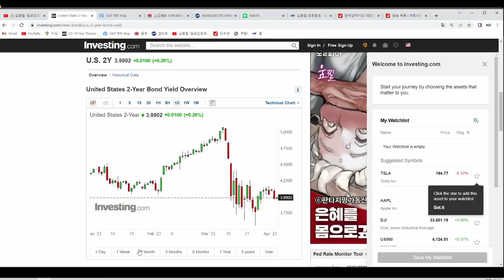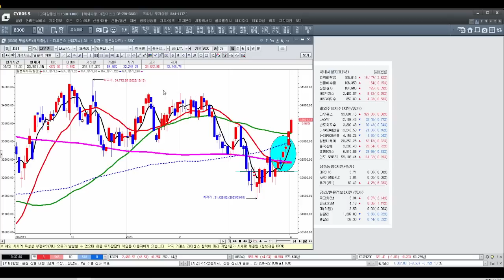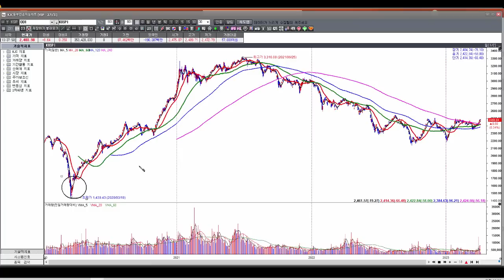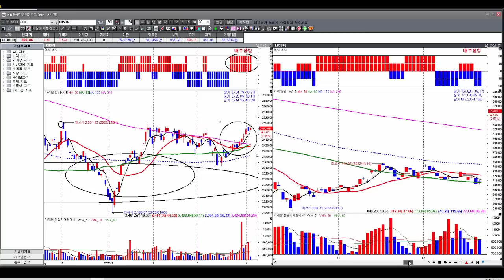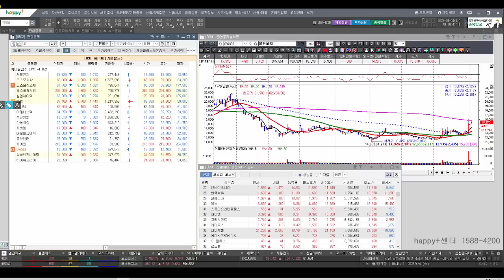[김종철 원포인트레슨] 유가 급등과 긴축 우려감을 딛고 미 증시 다우는 상승! 나스닥 견조한 조정! 우리는 5띵띵까지...! 지금은 올킬 구간! 핵심주 명단